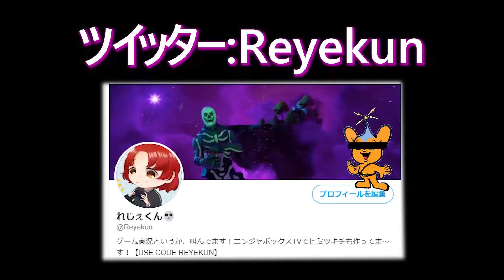撃つと凍るラップがカッコよすぎる！*シャッタードアイス*【フォートナイト】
〇×△□〇×△□〇×△□〇×△□〇×△□
PS4▶A2_ALEX_REYES
〇×△□〇×△□〇×△□〇×△□〇×△□